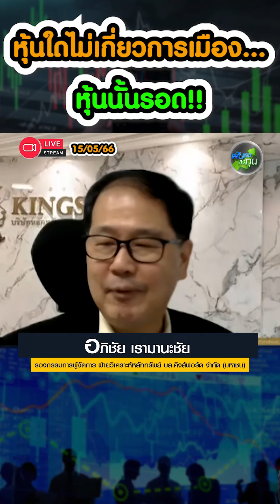หุ้นใดไม่เกี่ยวการเมือง...หุ้นนั้นรอด!!